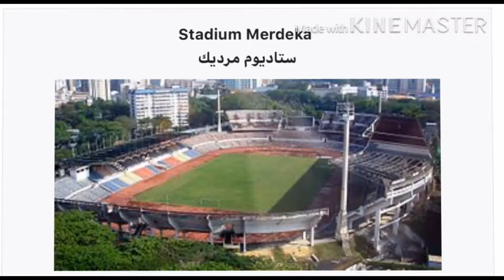HERITAGE MANAGEMENT - ONLINE INDIVIDUAL PROJECT (STADIUM MERDEKA)